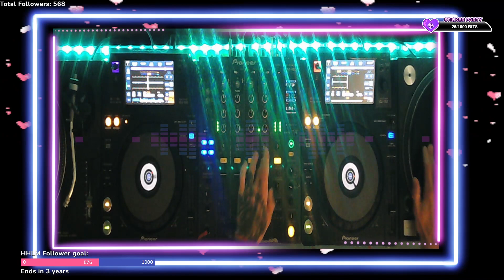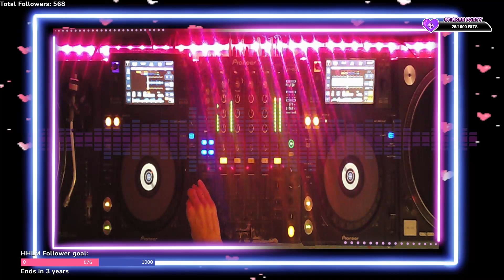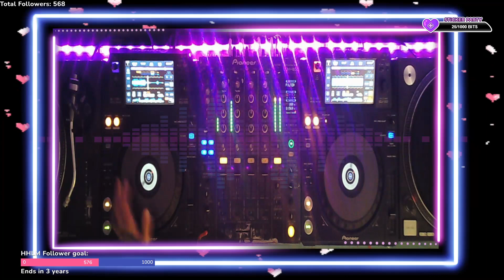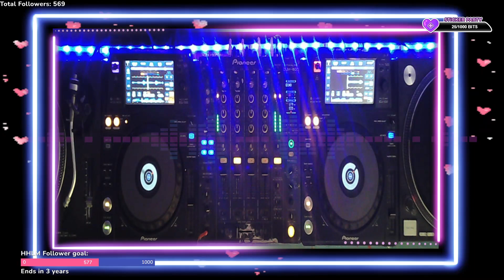Happy hardcore live mixes brings you live dj sets please share and follow